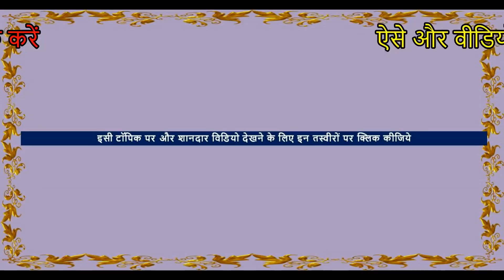बेदर्द घोड़ा मंडी और मासूम बछेरी - Cute Horse Baby rejeced Video घोड़ा विडियो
मुक्तसर घोड़ा  बाज़ार मंडी Indian White Nukra horses price In market In Muktsar Horse Fair In Punjab , India.
In this horse market of india , stallions, mares and baby horses ( foals ) of Many Indian horse breeds are seen like white punjabi nukra horses  , Marwari horse, sindhi horse . experienced people first try  horse riding  then if  find horse rate Price suitable  they go for it.
► Location – muktsar dusshera Horse Fair , Punjab , India